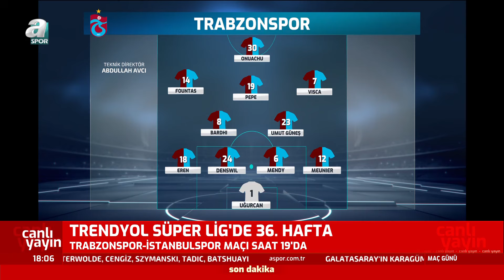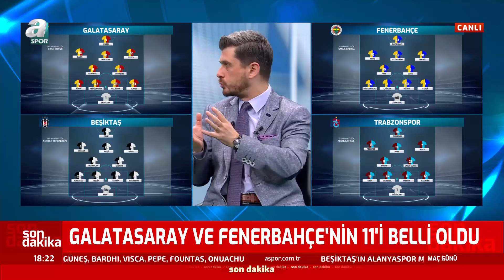Gökhan Keskin: "Galatasaray'da Hakim Ziyech Sahanın Hakimi Gibi!" / A Spor / Maç Günü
Gökhan Keskin: "Galatasaray'da Hakim Ziyech Sahanın Hakimi Gibi!" / A Spor / Maç Günü Full Bölüm / 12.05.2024